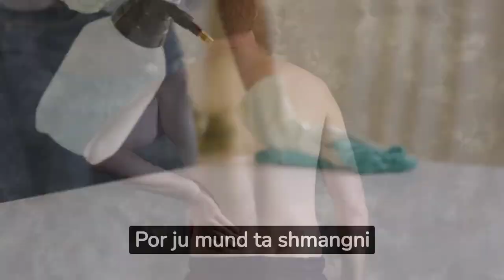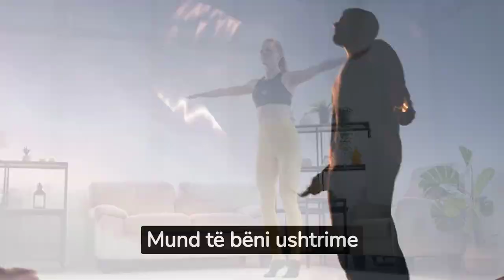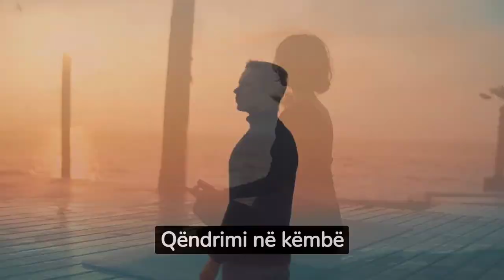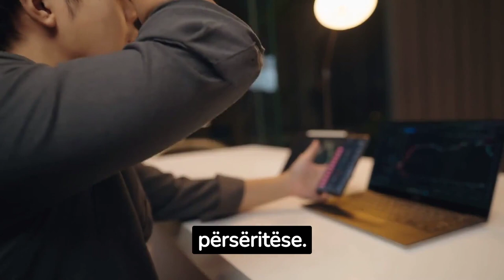Nëse nuk doni që t’ju dhëmbi shpina, ja çfarë duhet të bëni